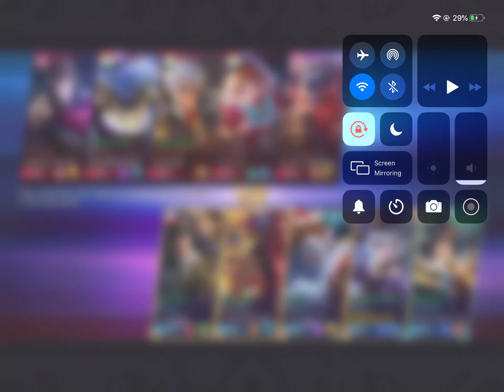Last Wish Nana trolling